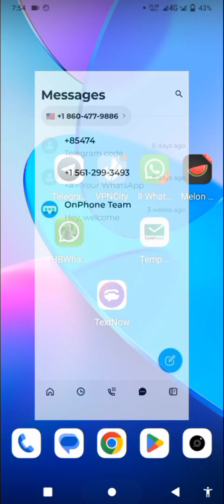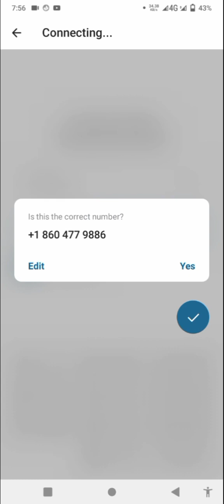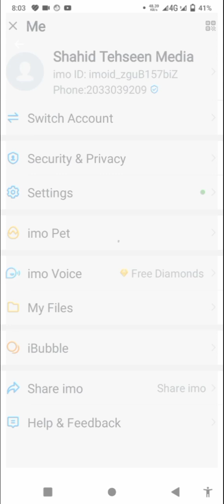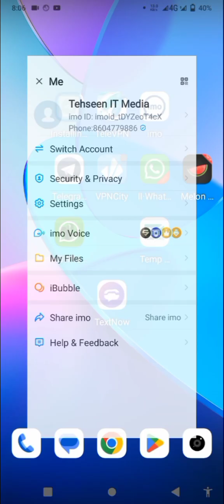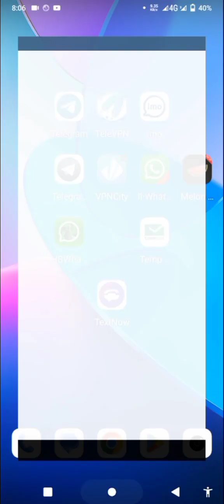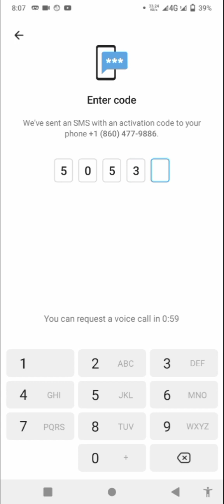How to make fake number in TextNow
fake telegram number 2023
How to Get US 🇺🇸 Number for telegram verificationTextNow  sing up problem 2023How to make fake number in TextNowHow to create telegram account without number